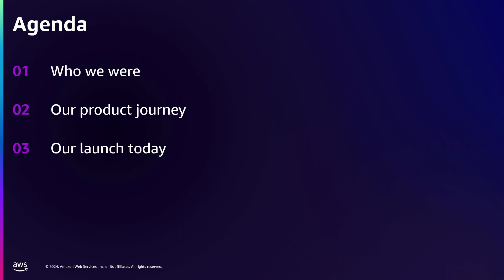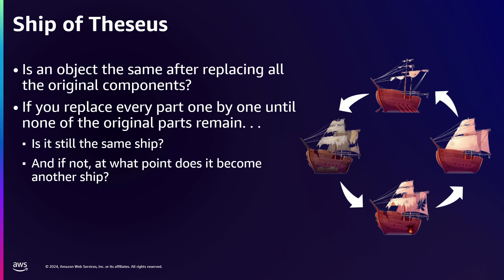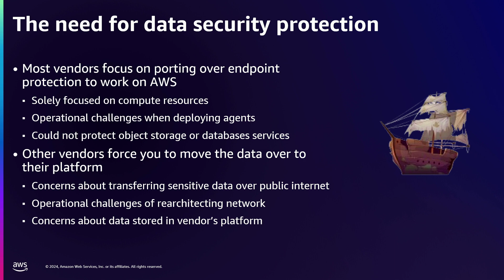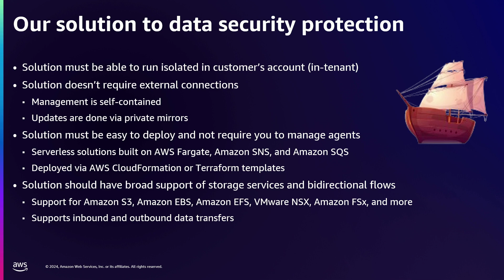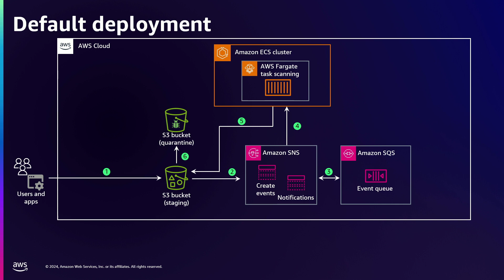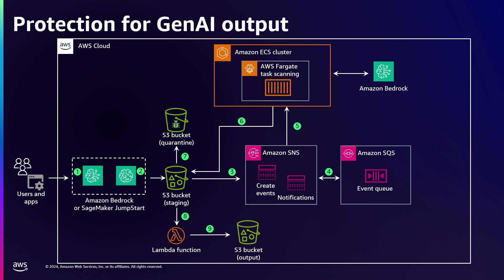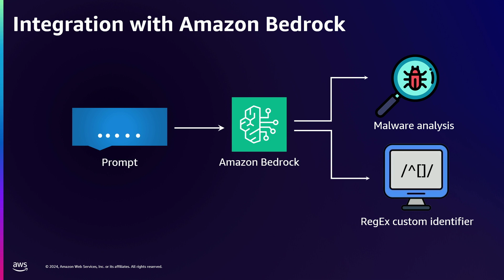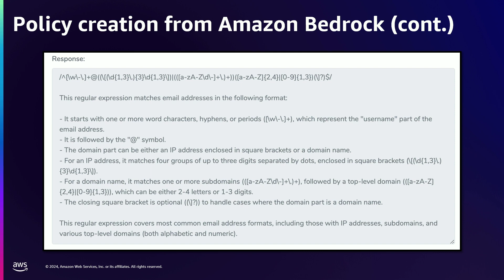AWS re:Inforce 2024 - How to protect generative AI models using GenAI Secure (DAP322-S)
As enterprises adopt generative AI, one of the biggest challenges is understanding security for data models and preventing unauthorized disclosure of sensitive data. When data models contain malicious code or output sensitive information, it can put enterprises at risk. In this lightning talk, explore GenAI Secure by Cloud Storage Security, which is designed to help organizations secure both data models used by services like Amazon Bedrock or Amazon SageMaker and outputs like text or chats produced by generative AI applications. Come learn how to deploy GenAI Secure and quickly quarantine malicious code and sensitive data exposed to your generative AI application.